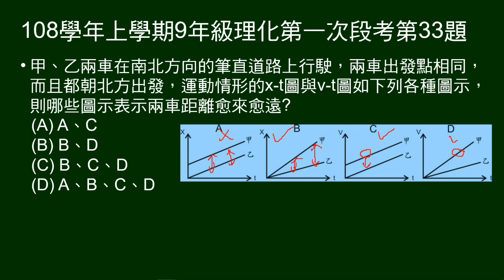108學年上9年級理化一段第33題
兩車出發點相同，皆向北行駛，問哪些運動情形的x-t圖與v-t圖，表示兩車距離愈來愈遠。